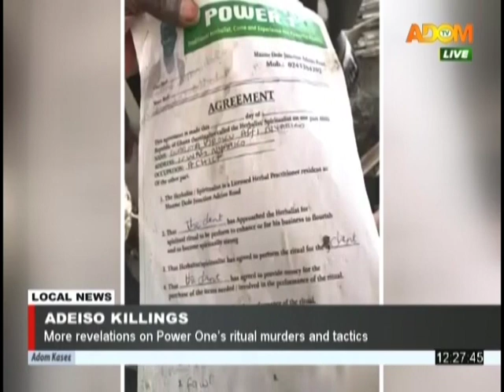More revelation on Power One’s ritual murder and tactics - Premotobre Kasee on Adom TV (4-5-20)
Adeiso killings